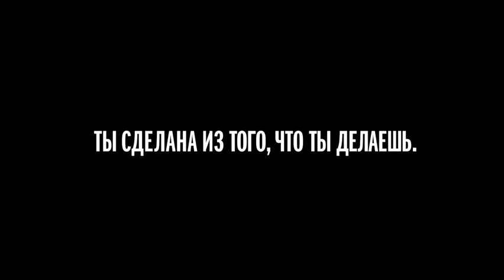Ох уж, наши девчонки!!!